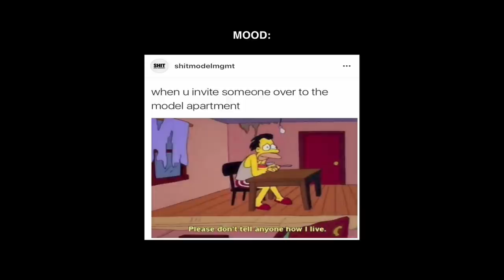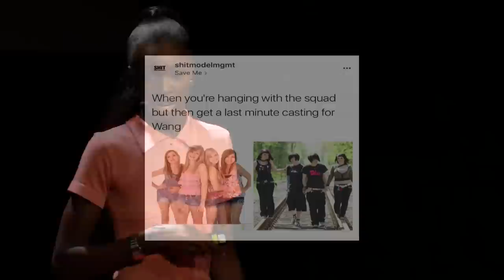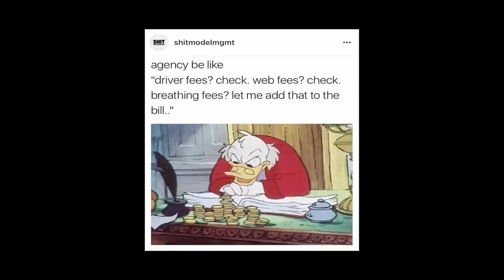Behind The Lens Of The Modelling Industry | Leomie Anderson | TEDxPeckham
Leomie Anderson is a British model and entrepreneur and she is talking about the side of the industry very few of us ever get to see.

Leomie Anderson is a British model and is the founder of blog, Cracked China Cup where she discusses her love of clothes, fitness, her model life and everything in between. She has modelled for a host of designers including Marc Jacobs, Tom Ford, Chloe, Moschino, Loewe, Giles Deacon, Paco Rabanne and Topshop Unique. Most recently she walked for the infamous Victoria’s Secret runway show in New York. In 2016, Leomie established LAPP The Brand. LAPP is all about empowering women and promoting confidence, positivity and unity through fashion and the range of clothing was created to embody the 21st-century girl and the issues she is faced with.